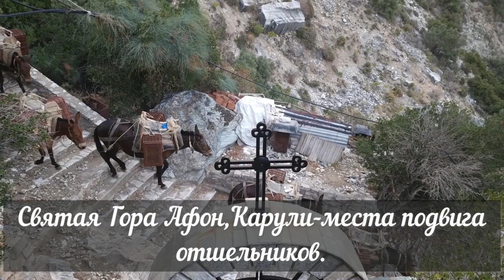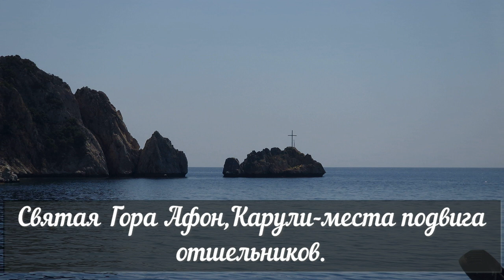Что надо знать о грехе оскверняющем тело(храм Божий).